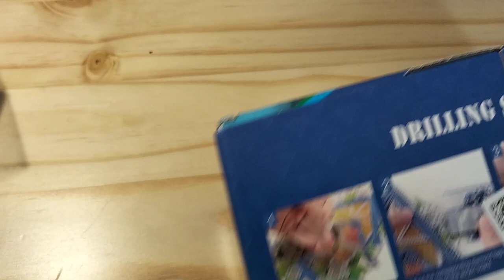superbe unboxing,déco de Pâques,boucles d'oreilles... DIYDIGITALART ✨✨✨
Ouah superbe 💕💓💞
5D Mosaïque Diamant Boucles d’oreilles DIY Painting Kit Perçage Oreille Pendents Bijoux (diydigitalart.com)

DIY Diamond Painting LED Lampe En forme spéciale Crystal Drill Ornement de Pâques (diydigitalart.com)

5D Diamond Painting Desktop Ornament DIY Pâques Strass Mosaïque Artisanat (diydigitalart.com)

Organisateur de filetage de planche en bois Bobines de plaque d’enroulement creuse pour point de croix (diydigitalart.com)